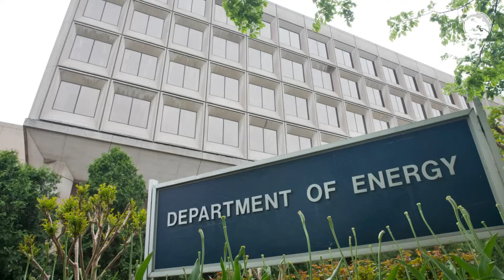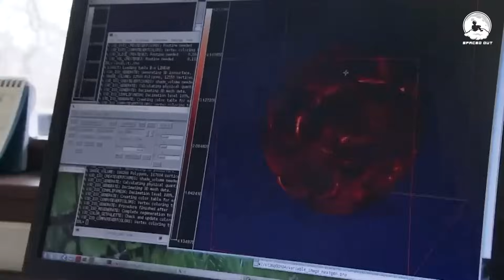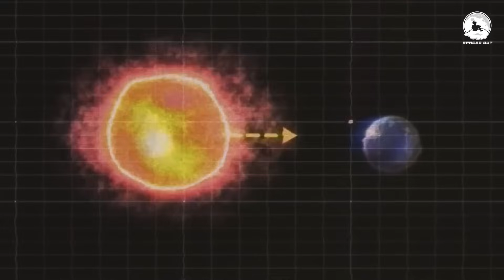IT'S IMMINENT - Betelgeuse Will EXPLODE Into SUPERNOVA Soon!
IT'S IMMINENT - Betelgeuse Will Explode Into SUPERNOVA Soon!     Everyone wants to know? Will Betelgeuse explode? Betelgeuse is a massive star, 650 light years away, and Betelgeuse's life is coming to an end. When this massive star explodes, it will cause a supernova, which will be bright enough to be seen from Earth. Supernova explosions are some of the brightest and most powerful space explosions, and Betelgeuse exploding will be no different. NASA scientists have been keeping a closer eye on Betelgeuse using the Hubble Space Telescope, ever since 2019, when Betelgeuse experienced a massive mass ejection on its surface. NASA is warning that Betelgeuse WILL explode into a supernova. Watch this awesome video to the very end to learn some amazing and weird facts about Betelgeuse, and all the Betelgeuse updates.

00:00 Introduction
00:41 Imminent Supernova
05:04 Partial Explosion
07:25 Consequences